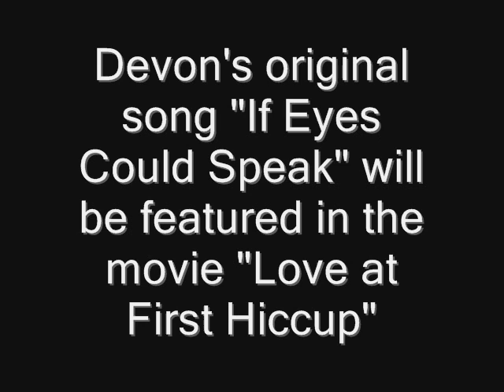If Eyes Could Speak - Devon Werkheiser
Devon recently finished filming "Love at First Hiccup" co-starring Scout Taylor-Compton. Devon's original song, "If Eyes Could Speak," will be featured in the movie, due in theaters this year